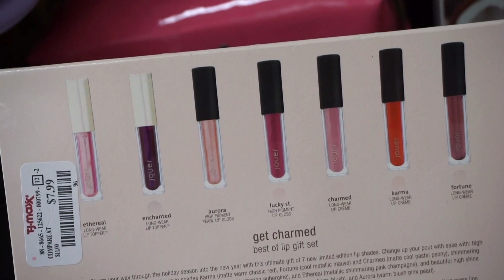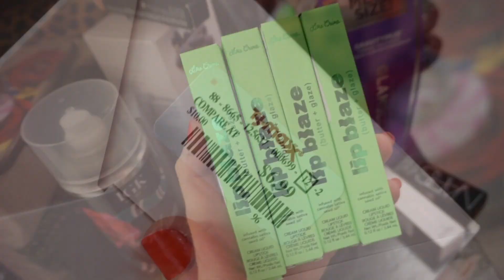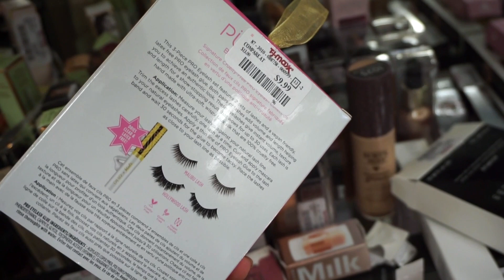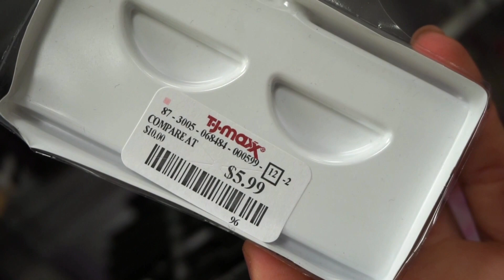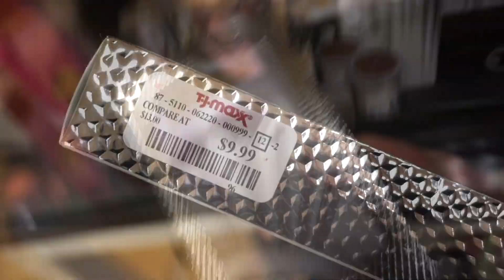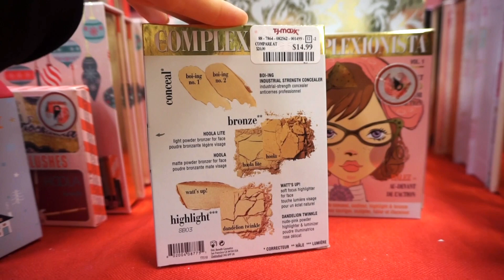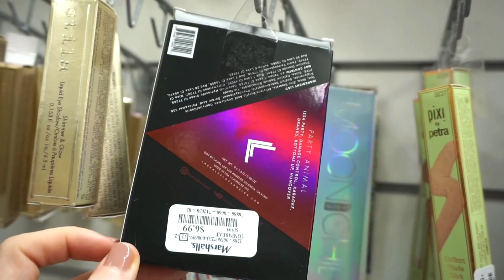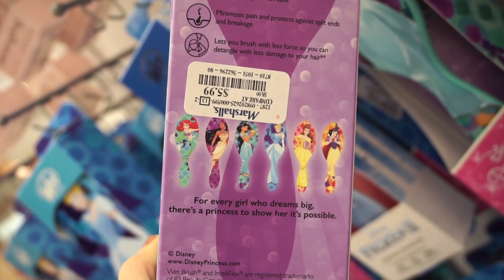HEAVEN at TJ MAXX | CAN'T BELIEVE MY EYES! LAURA LEE PALETTES, BARBIE x PUR, HOLIDAY MAKEUP & MORE!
Hey Guys!
For todays video, I share with you all my TJ MAXX & MARSHALLS makeup, skincare & haircare finds for the week! This week we found the Laura Lee eyeshadow palettes - which I think was pretty exciting! We also found a nice amount from Lime crime, marc jacobs, Pur x Barbie, buxom & more! I hope you all enjoyed this!!

♡ HOODIE I'M WEARING

Brows (Medium Brown)
Eyeshadow & Bronzer (02)

3) Comment: Anything TJ MAXX or MARSHALLS related or what other types of videos you would like to see from me. (Leave your instagram in the comment too - so I could contact you if you win!
4) Additional Entry - Comment on my previous video, letting me know what which box you think won?!

There will be 4 winners! THATS IT, GOOD LUCK!

Liora Yags
5308 13th Avenue
Suite #505